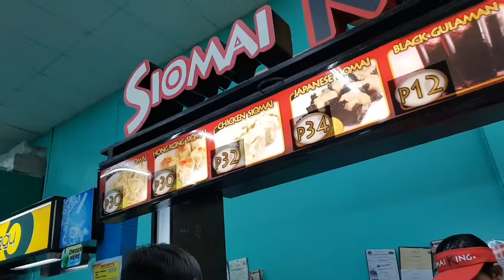NAG UKAY KAMI + FOOD TRIP + BUWAN NI JK HAHAHA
Hi guys!